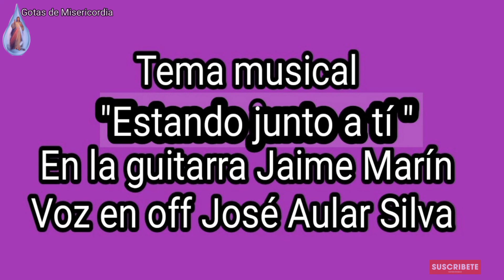Evangelio de hoy Según San Marcos 9, 30-37/Domingo 19 de septiembre 2021 /Meditación Papa Francisco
"El primero es el último de todos" Marcos 9, 30-37
Tiempo Ordinario. Para ser discípulos de Cristo tenemos que cambiar, aceptar que el sufrimiento es camino de redención.